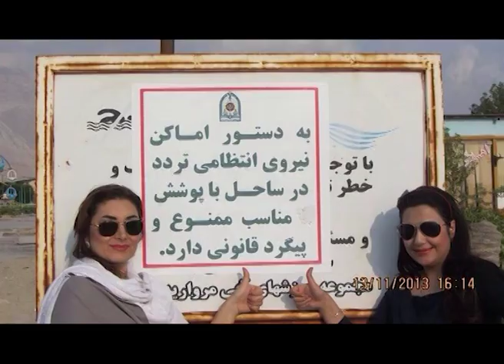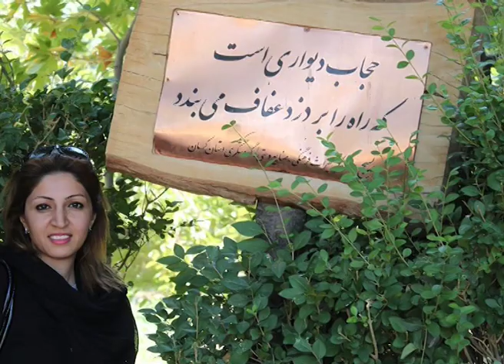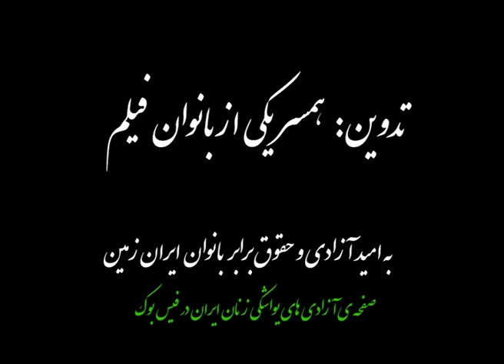آزادی های یواشکی زنان درایران، ترانه عصیان شهرزاد سپانلو،سپاس از مسیح علی نژاد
آزادی های یواشکی در ایران
ترانه عصیان از شهرزاد سپانلو با استفاده از عسکهای  صفحه ی " آزادی های یواشکی در
ایران"  با سپاس از مسیح علی نژاد عزیز
شعر:ساناز زری ثانی  موسیقی:ساسان آزودی
Osyan (Rebellion) by Shahrzad Sepanlou,
Lyrics: Sanaz Zaresani Music: Sasan Azodi
This clip has been made with photos from StealthyFreedom Facebook page. With thanks to Masih Alinejad.
"عصیان"
دو سه روزه که دستامو
تو آشپزخونه گم کردم
حواسم پیش ظرفا نیس
دارم بیهوده میگردم

دوسه روزه دلم میخواد
موهام کوتاهه کوتا شه
زنم یا مرد یا هردو؟
واسه شهری معماشه

میخوام از روی این دامن
گُلای سرخُ بردارم
از این حس "زن " بودن
دوسه روزه که بیزارم

میدونی؟ دل من عمریه بی وحشت که هوای پرزدن کرده
قفس رو باز بذار ، تا شاید یه روزی دوباره پرنده برگرده

میخوام که مال خودم باشم
میخوام از نیمه برگردم
اگه این رسم نامردیست
قبوله من یه نامردم

میخوام که این روح سرکش رو
به دست طوفان بسپارم
میخوام تو اوج تاریکی
پا تو بیراهه بگذارم

تو این تاریخ سرگردون
که نه پیغمبری زن بود!
نجابت واژۀ پستی
واسه خاموشی ِ من بود

میخوام مثل ماهی بشم
دلو دست دریا بسپارم
میدونم که خیلی وقته
به زن بودن بدهکارم

تو این باغ عروسکها
نمیتوم خودم باشم
میرم بیراهه رو تا ته
تا او روزی که شاعرشم

این کانال یوتیوب متعلق به صفحه ی فیس بوک "آزادیهای یواشکی زنان ایران  نیست "و تنها توسط یکی از اعضای علاقمند  صفحه برای انتشار این ویدئو ساخته شده است.